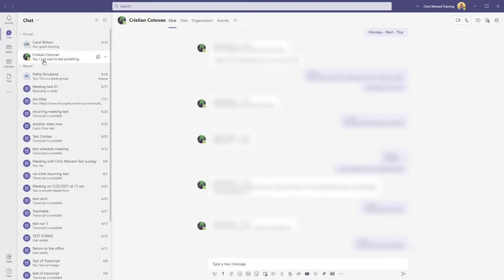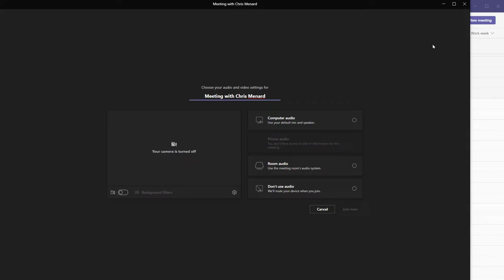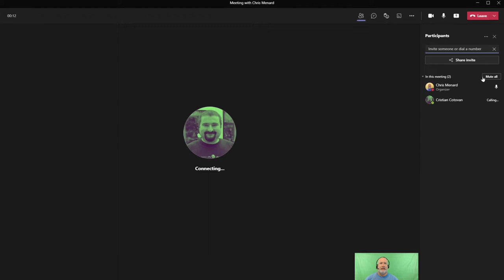Teams - Why can't I record? Video call vs. meeting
Microsoft Teams allows you to easily record meetings. I'm frequently asked, "Why can't I record?" or "Why is recording disabled?" The answer is that you are doing a video call. Most likely, you were chatting with one person (1-on-1 chat) or doing a group chat. A video call looks similar to a meeting, but it is a call, so the recording feature is disabled.

I have easy solutions when you need to record. Start an impromptu meeting, paste the meeting link in the group chat, or quickly invite the person or group you were chatting with. Now you can record since you are in a meeting.

Chapters:
0:00 Intro
0:35 Video call
1:37 Start meeting

-- EQUIPMENT USED
○ My camera